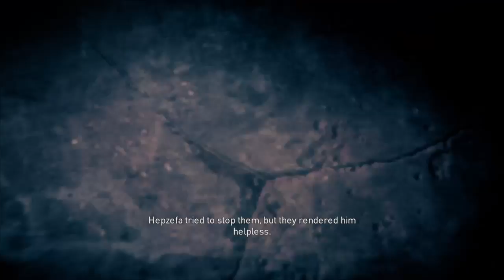Assassin's Creed® Origins 99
AC:O Part 99